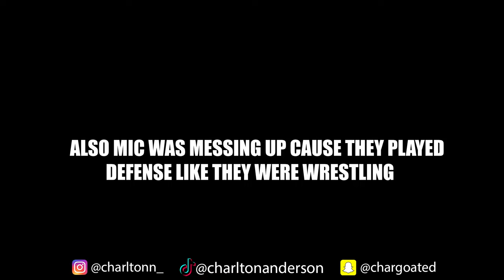I PULLED UP TO A GYM WITH Kyree Walker and this happened ... Ft. MarcusTooCrazy!!!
APPRECIATE EVERYONE FOR WATCHING !!